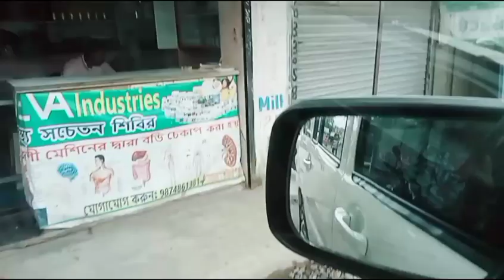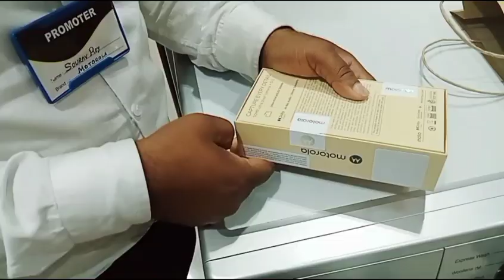আমি কি নিলাম সেইটাই তোমাদের সাথে শেয়ার করলাম❤️❤️ buying vlog Bengali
Bangali vlog
bengla vlog
YouTube vlog
Family vlog
Motorola Vlog